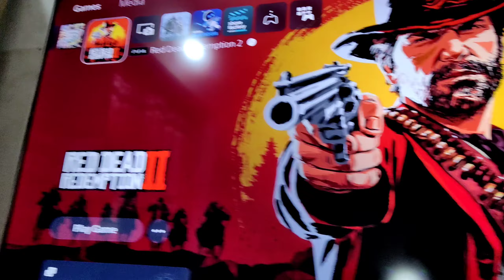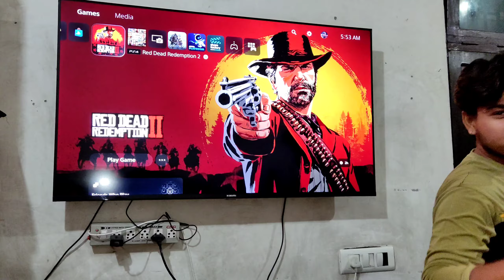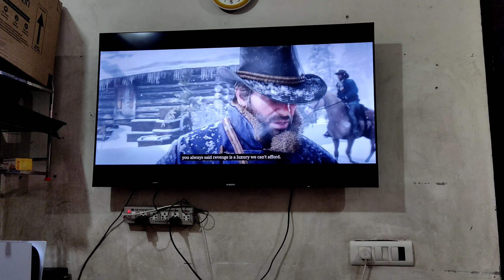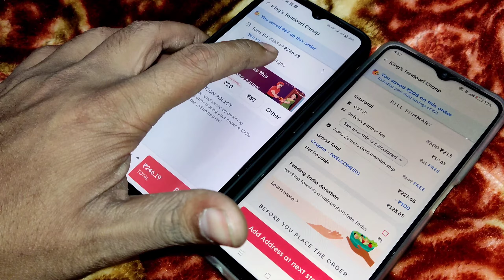Finally Playing Red Dead Redemption 2 😍 || RDR2 Gameplay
Sanjeev giri
Daily vlog
Sanjeev giri vlog
ujjwal
Techno gamerz
ps5 pro release date
Ps5 pro
red dead redemption 2
rdr2
red dead redemption 2 gameplay
Playing red dead redemption 2
Rdr2 gameplay
rdr2 secrets
rdr2 mods